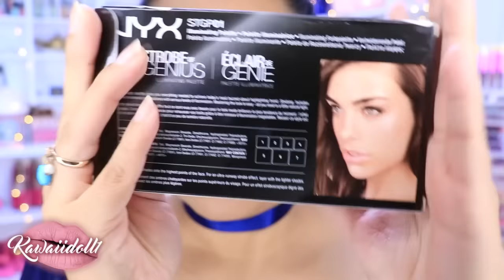STROBE OF GENIUS PALETA DE ILUMINADORES DE NYX